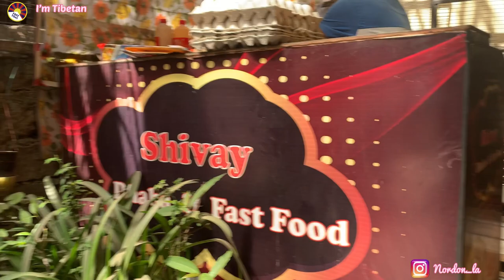Siblings goal 🥰//love//my everything 😘😍💕